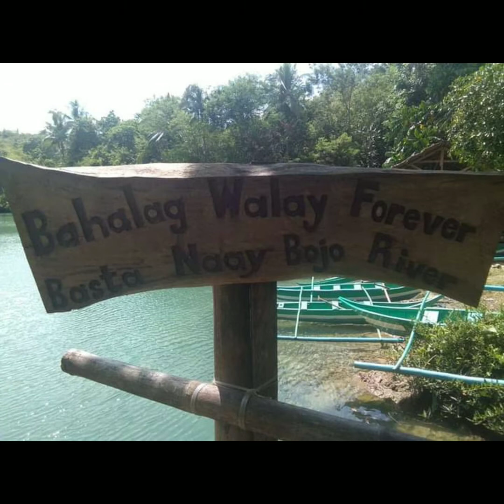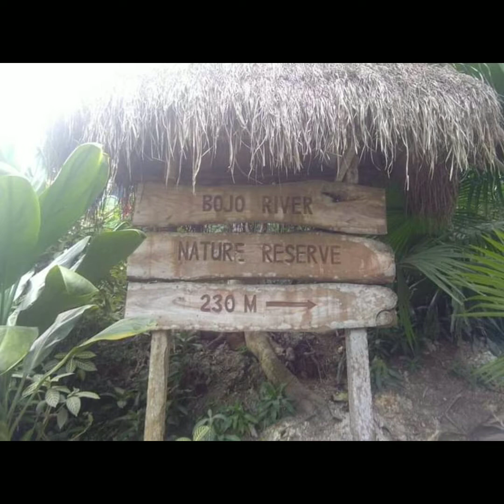ANG MGA MaGAGANDANG TANAWIN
Sa dami ng magagandang tanawin sa Pilipinas, mahirap piliin kung ano ang dapat unahin!